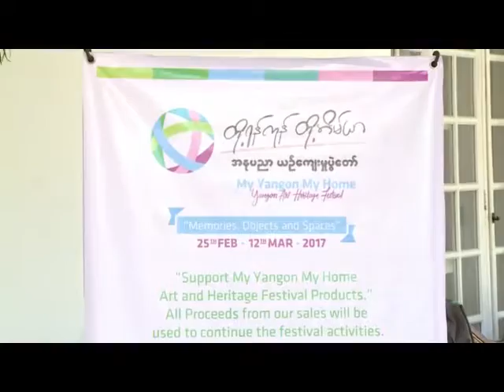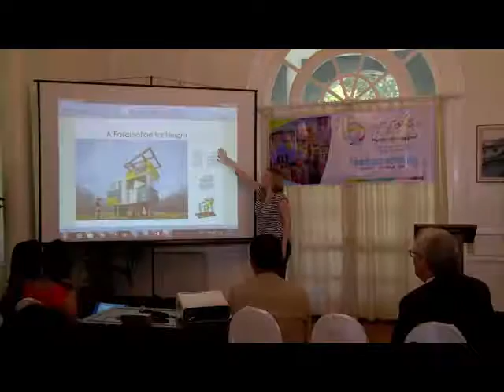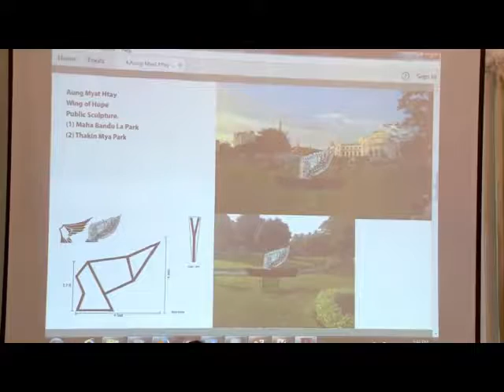ရန္ကုန္ျမင္ကြင္းက်ယ္ (၆.၃.၂၀၁၇)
My Yangon My Home Art  And Heritage Festival